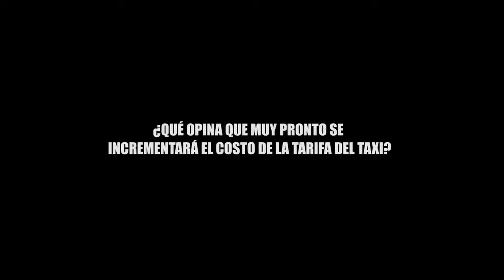QUÉ OPINA QUE MUY PRONTO SE INCREMENTARÁ EL COSTO DE LA TARIFA DEL TAXI